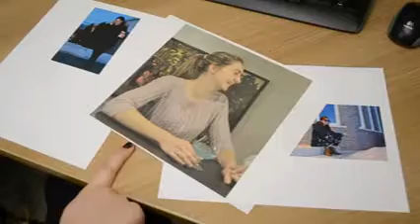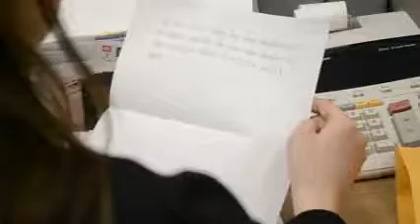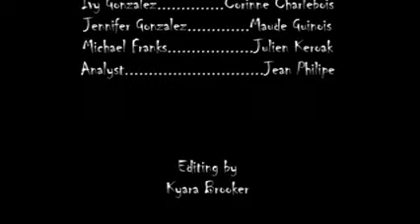The Corrupted Apples - 2014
Gagnant de meilleur scénario et meilleure réalisation et technique au festival de court métrage (2014) 4e secondaire.
Projet d'anglais de Robert Beaudry.